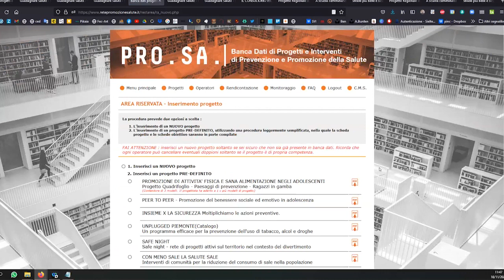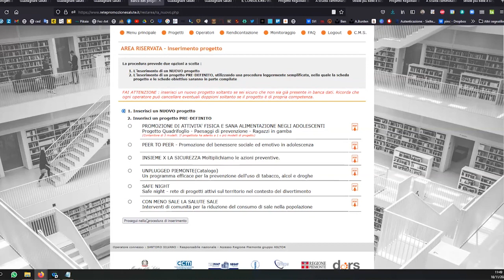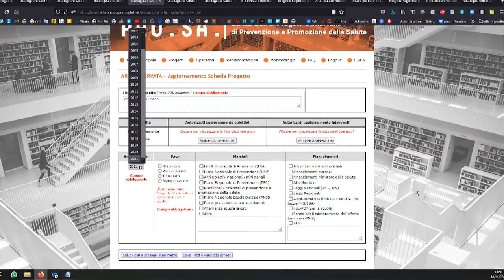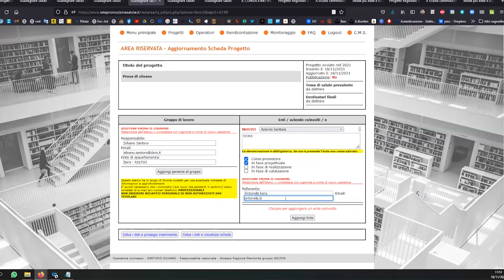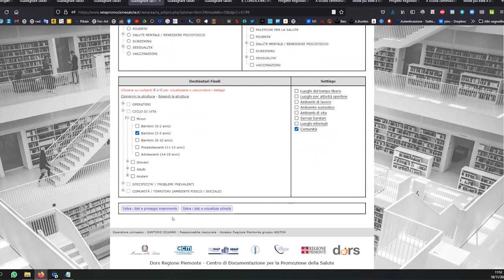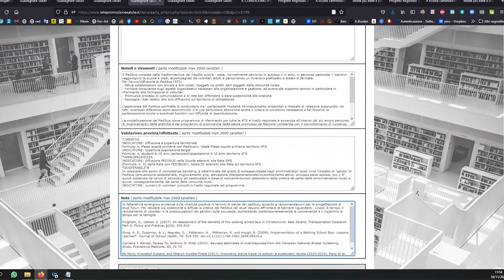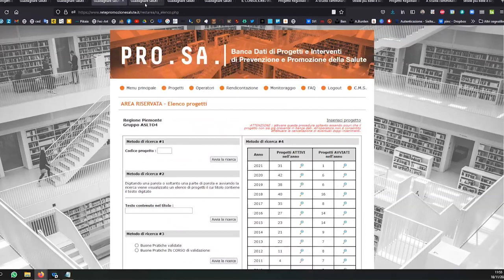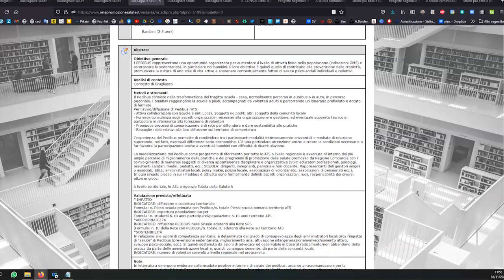Prosa Tutorial #3 - Inserire un nuovo progetto - gen2023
Breve tutorial per supportare coloro che a vario titolo possono inserire progetti nella banca dati Pro.Sa.

Argomento di questo video: i passi per inserire un nuovo progetto sulla banca dati.